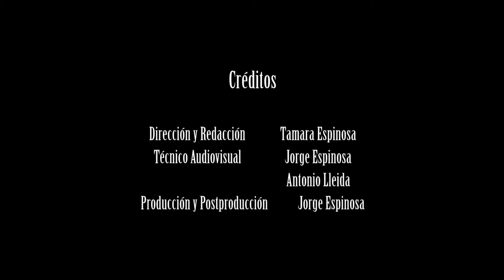Julian Villagran - Marta Larralde | 5ª Avenida TV | DICIEMBRE 2014